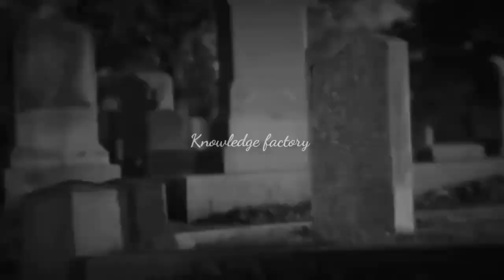Aik hi insan pr 3 br Asmani bijli girny ka waqya موت کے بعد قبر پر بھی بجلی گر گئ